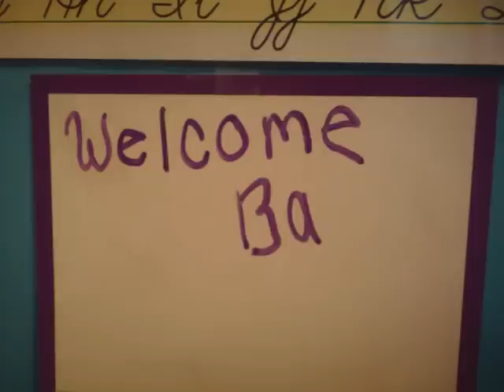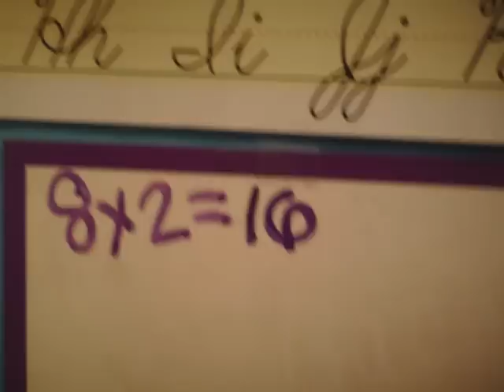First Day of School!!(AGSM)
So, I start school tommorow:( Im so sad this summer went way too quick:/ I have a bad feeling tommorow is going to be terrible:(Wish me Luck:)~Courtney So I hope you enjoy this little agsm i made:)